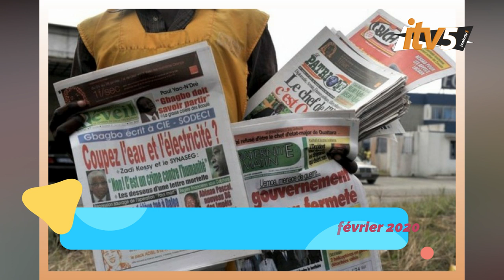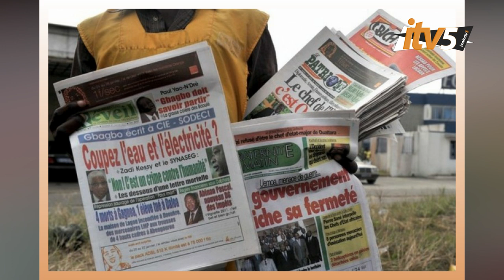Revue de la presse ivoirienne du 6 février 2020